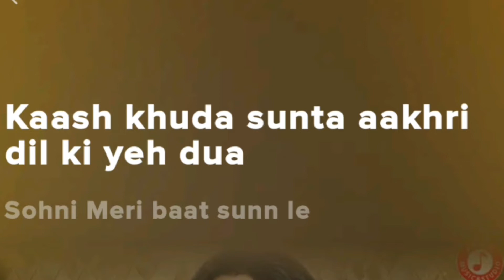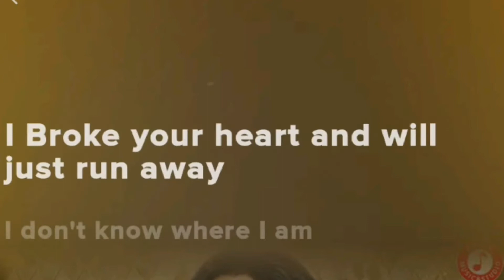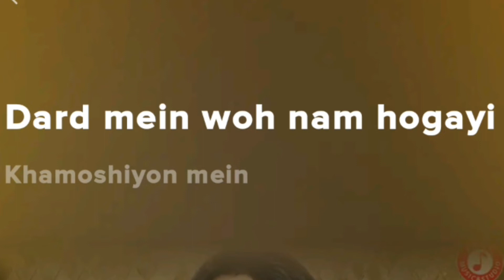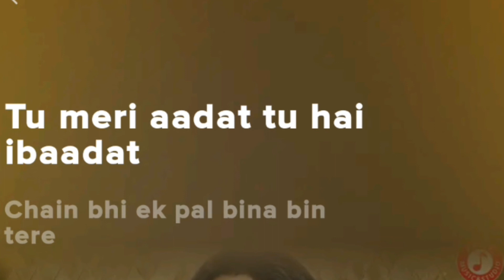Jab Bhi Teri Yaad || Hindi Song || Vicky N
Hello friend